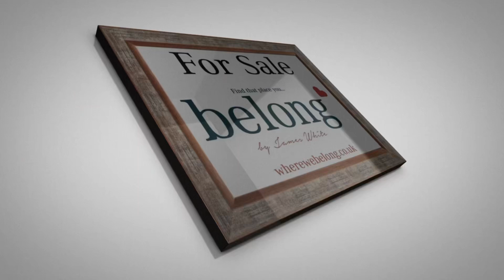Springwood Road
Belong Estate Agents Holmfirth a video tour